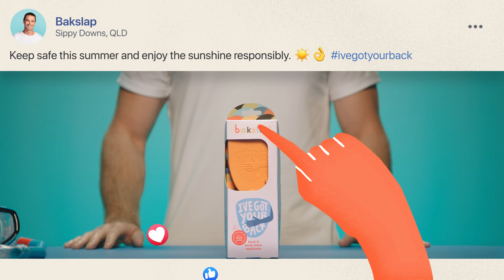Facebook - Gift Guide 2019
­The Facebook Gift Guide 2019 showcases some of the amazing Aussie Small Businesses creating unique products and gift ideas.

Now We Collide is an independent creative content agency for brands of the future. We use insights and strategy to produce clever, contagious campaigns and content. We create award winning integrated campaigns and ongoing brand and content strategy - TV commercials and branded video, interactive video experiences, VR and 360 video, influencer led campaigns and social video, content strategy and distribution.